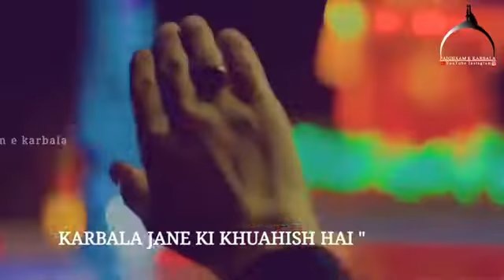karbala Jane ki qhahish hai magar hon mai gahrib 😭islam